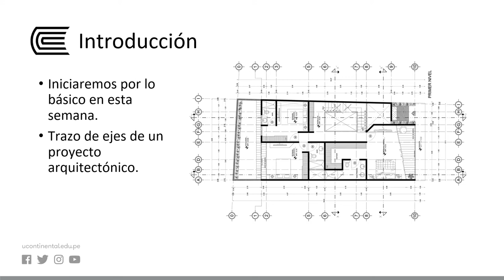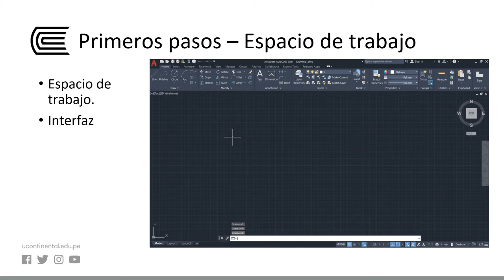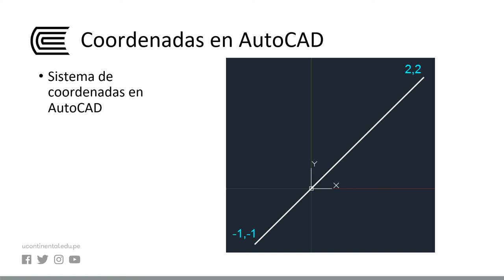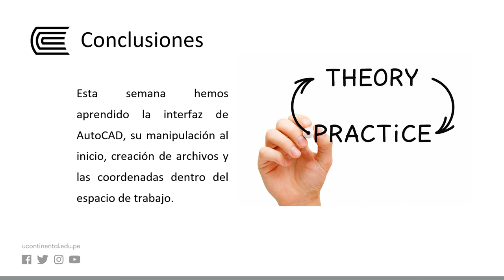Interfaz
Representación Digital 1